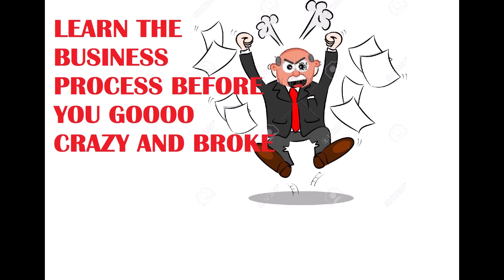THINGS TO CONSIDER BEFORE OWNING A BUSINESS IN THE PHILIPPINES?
Owning a small business to supplement your income is a very good plan as long as you know the ins and outs of the business. You can't just start due to impulse, but a lot of thought has to take place. If you involve other people in running your business, careful screening has to be implemented. You must be a micromanager  to be successful in your business to avoid headache and chaos in the future.